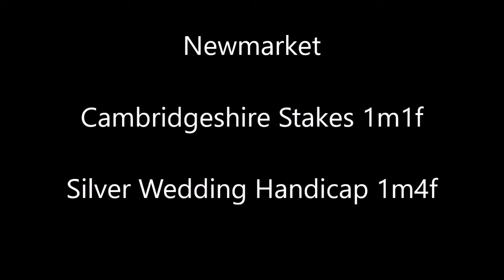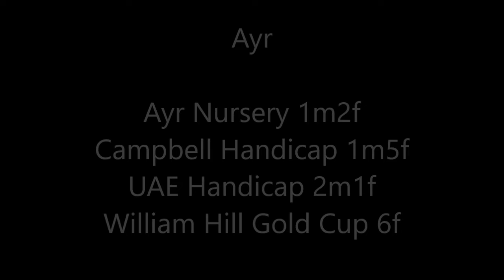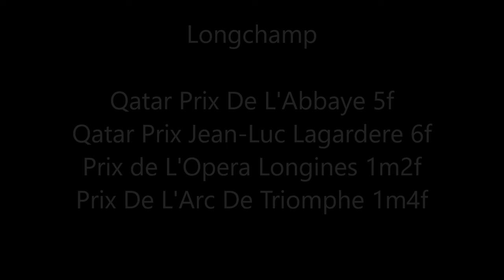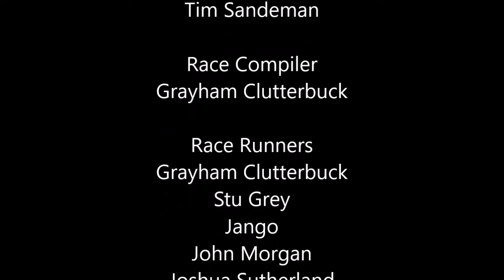flat intro week 10 day 2